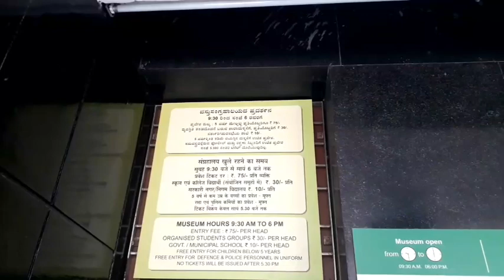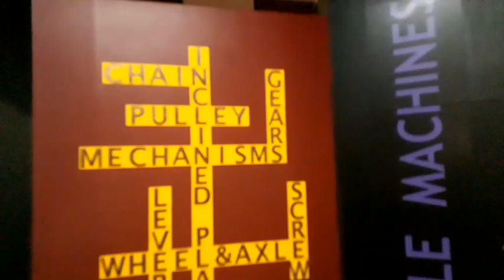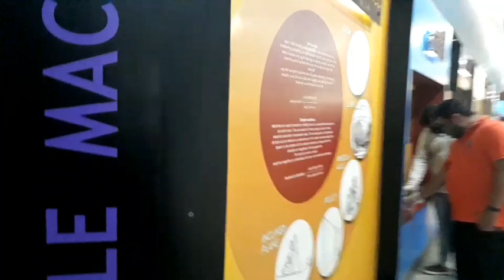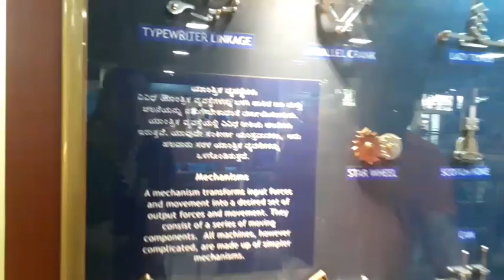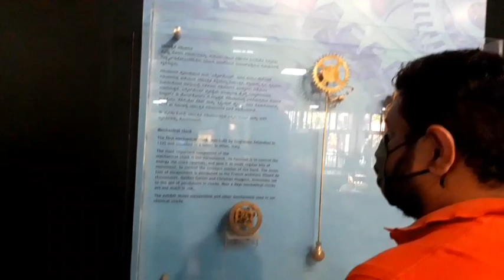🌹Day Out to Banglore's biggest Science Museum (Part -1)😊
Hello everyone I am Rupali and today's vlog is all about day out to Banglore's biggest science museum...